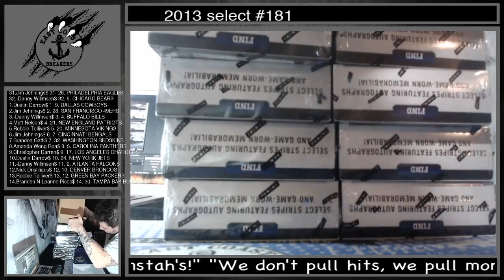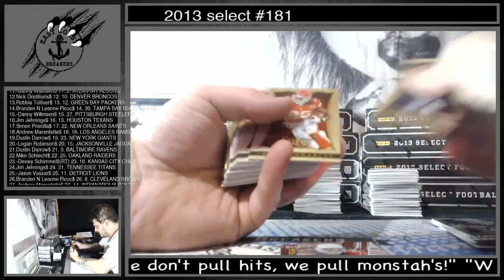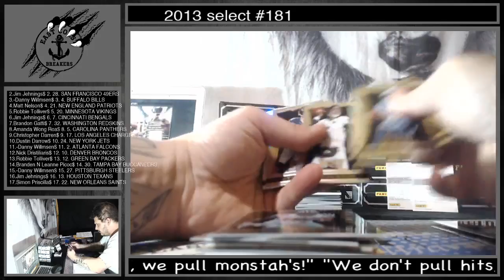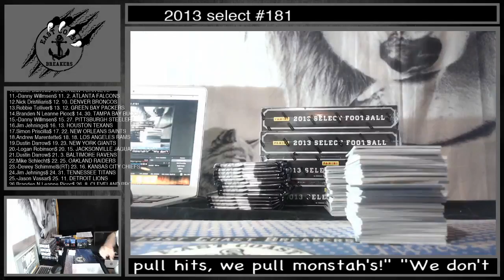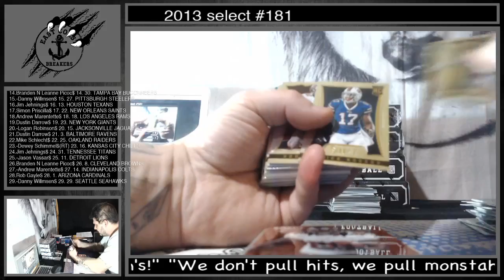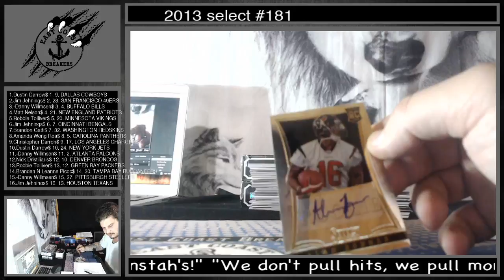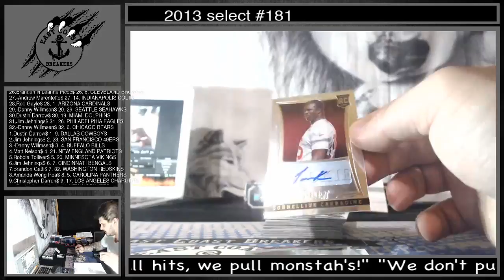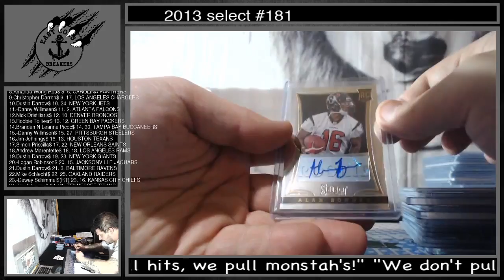2013 select #181 3-15-2020